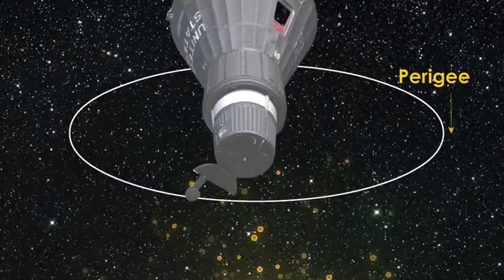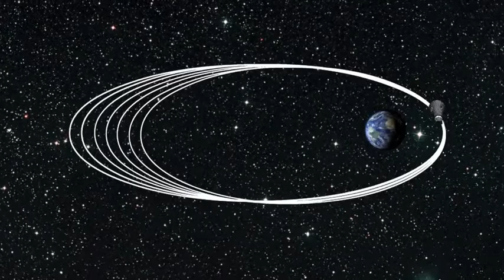Atmospheric Drag - by: David Cassel - Aerospace Music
This song is for AerospaceMusic.com, which is a tool for learning about aerospace engineering and related scientific fields. The ultimate goal of the project is to inspire students to be excited about learning mathematics and aerospace topics through music.